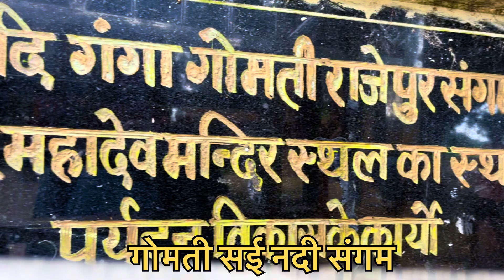गोमती और सई नदी का विहंगम संगम जौनपुर उत्तर प्रदेश || Gomti Sai Rever Sangam Jaunpur